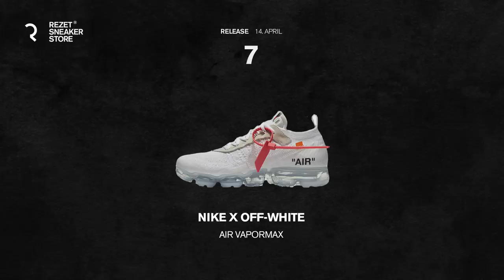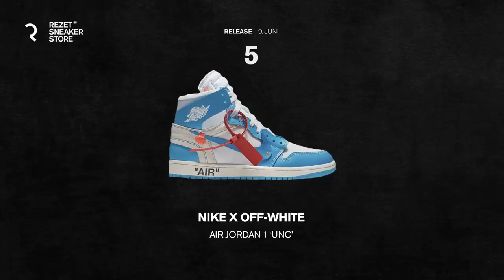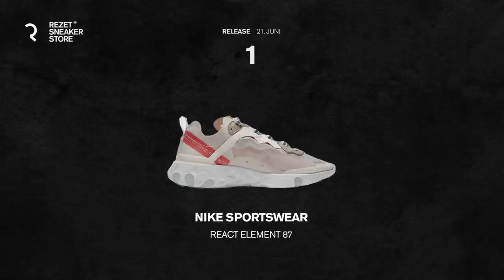Årets Sneaker 2018 I Top 10 - Rezet Sneaker Store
Vores panel bestående af Peter Falktoft, Mathias Ong, Joachim 7inch og Philip Wettergren debaterer de 10 bedste sneakers fra 2018 med vært Mads Møller.

Hype vs OG's, collabs vs general releases, der er helt klart delte meninger i panelet.

Er i enige i vores Top 10?
Hvad synes i er årets bedste sneaker?
Er der noget vi har glemt?

- Lad os høre jeres meninger i kommentarfeltet forneden.

FØLG OS!